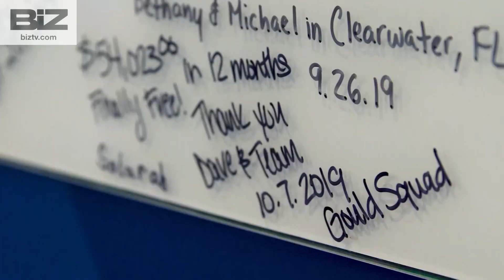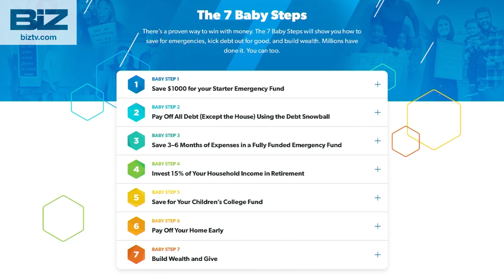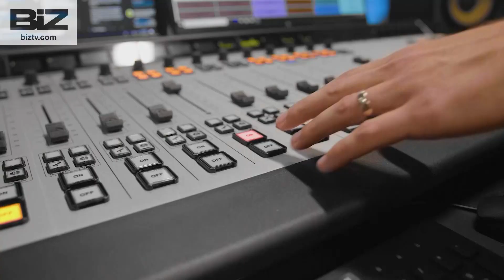The Ramsey Show- With Dave Ramsey & Jade Warshaw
Dave & Jade answer viewer questions on debt, savings, finances, investments and retirement. They even tackle answering questions on personal issues. They play a clip from the Best of The Ramsey show with Dave Ramsey & Dr. John Delony. Air Date 7/11/24